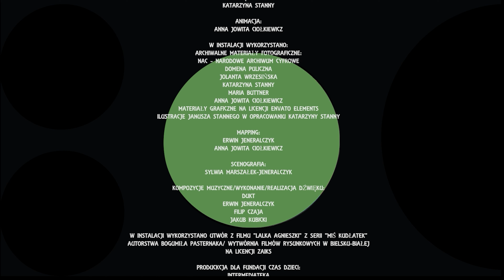FRAGMENT SPEKTAKLU WIZUALNO-MUZYCZNEGO: DZIECIAKI. JANUSZ STANNY. ILUSTRACJE - Instalacja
We wrześniu, w Centrum Spotkań Kultur w Lublinie z artystami Intermediateki stworzyliśmy widowisko wizualno-muzyczne poświęcone twórczości Janusza Stannego.
Animacja/scenariusz/reżyseria Anna Jowita Ciołkiewicz
Producent wykonawczy @Inermediateka.
Za kompozycje muzyczne i wykonanie odopowiadał Duet Dukt oraz Jakub Kubicki, mapping realizowała wspólnie z Erwinem Jeneralczykiem Anna Jowita Ciołkiewicz, a scenografię naszej instalacji stworzyła Sylwia Marszałek-Jeneralczyk. Wydarzenie towarzyszyło otwarciu wystawy "Dzieciaki. Janusz Stanny. Ilustracje". Kuratorkami wydarzenia były dr Katarzyna Stanny i dr Monika Chrabąszcz-Tarkowska. Producentką wydarzenia była Jolanta Wrzesińska. A za zdjęcia odpowiadał Wiktor Obrok, Sylwia Marszałek-Jeneralczyk i Anna Ciołkiewicz. Realizacja i postprodukcja FOTon FILM.
Wsparcie techniczne - Wrzesiński Łukasz I Morris Wyganowski. Udźwiękowienie Las Filip Czaja.  Ilustracje to dzieło Janisza Stannego oraz zasoby archiwalne naszego teamu i Narodowego Archiwum Cyfrowego.  Gościem specjalnym wydarzenia była Teresa Wilbik.